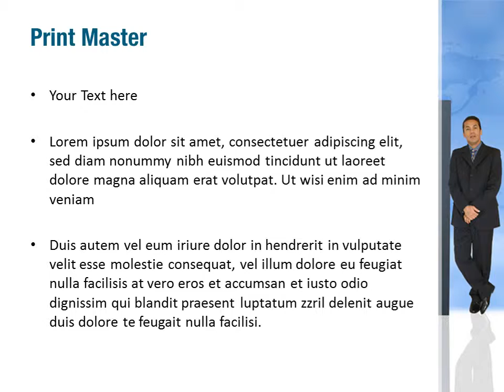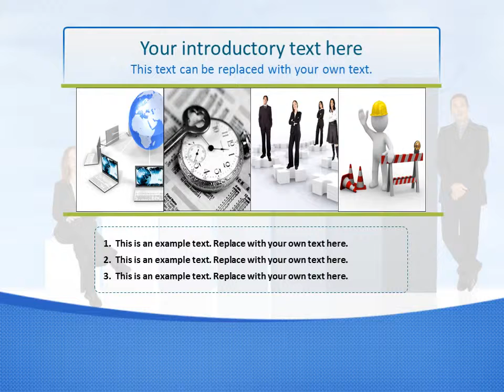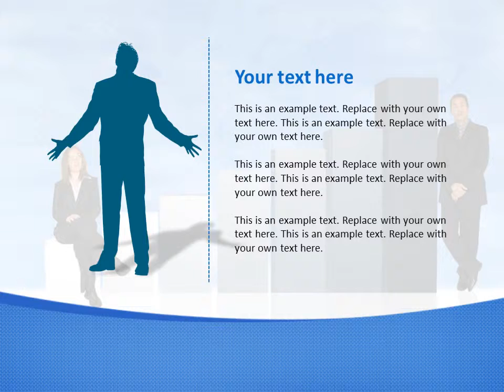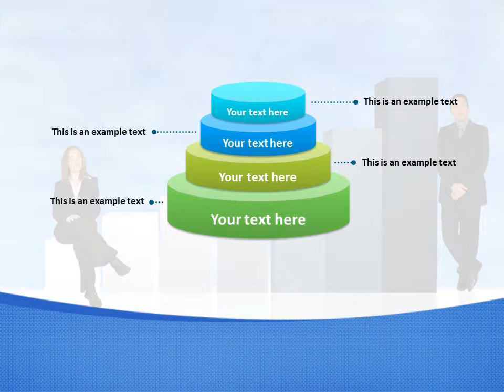Business Teamwork PowerPoint Template Backgrounds - DigitalOfficePro #03228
Create amazing presentations with Business Teamwork PowerPoint Template and Backgrounds.

Business Teamwork PowerPoint templates come with a set of PowerPoint Diagrams, Charts and Shapes. Sizzle your presentation with this professionally designed and fully editable Business Teamwork PowerPoint Template. This template is available for instant download on purchase.